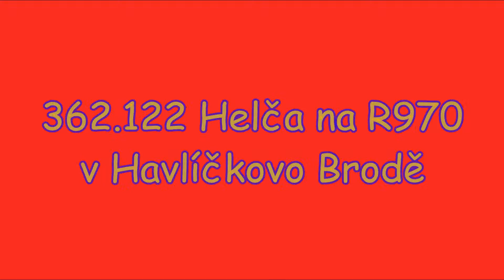362.122 Helča na R970 v Havlíčkovo Brodě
Příjezd 362.122 v čele R970 do Havlíčkova Brodu. Natočeno 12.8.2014